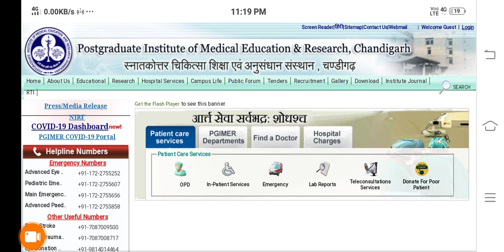pgimer bsc nursing previous year question paper|PGIMER BscNursing previous year papers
PGIMER BscNursing previous year papers |
pgimer bsc nursing previous year question paper